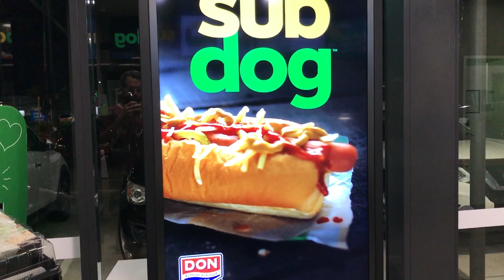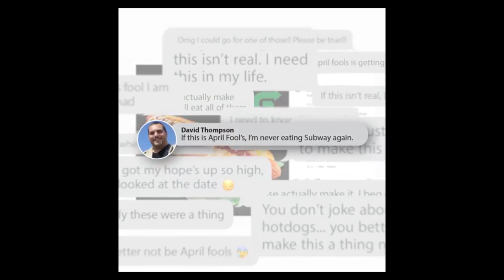SubDog, The Subway Hot Dog - No Joke!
For April Fool's Day this year Subway made a post advertising the SUBDOG - A Hot Dog Subway Sandwich. A lot of people thought it was genuine, as it's a decent idea and easily executable (also there was the fact they posted the image on the 31st of March, rather than April 1st).

The entire community was annoyed to have been tricked, and as a result Subway have been bullied into making the SubDog a reality. Another win for keyboard warriors!

Contribute to this channel by buying me a pizza (or request something for me to review)